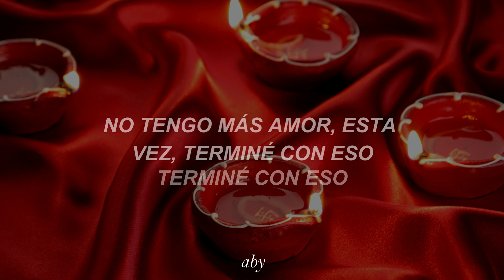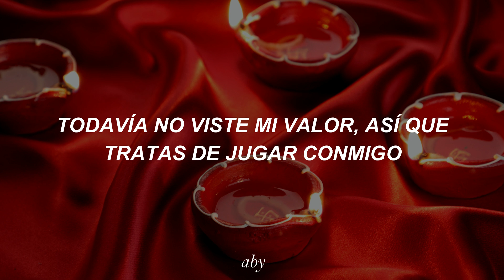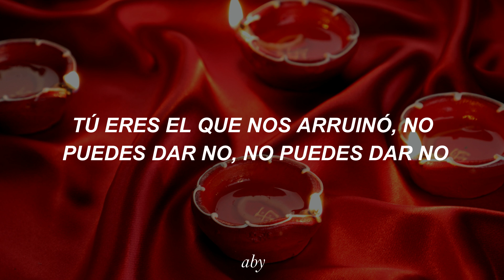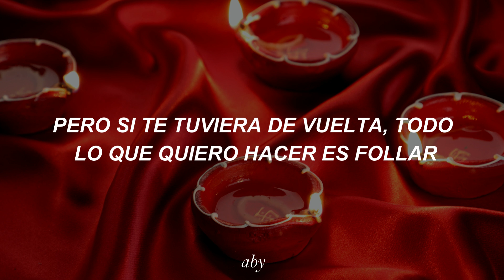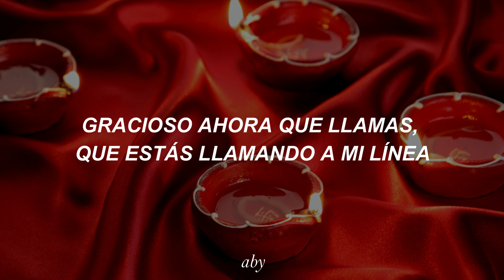Summer Walker, SZA, & Cardi B - No Love (Extended Version) (Sub Español)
Espero sea de su agrado la traduccion, cualquier duda o sugerencia esta abierta la caja de comentarios para ustedes! ❤

Lyrics:
[Intro: Summer Walker]
Oh! Woah!
Oh! Yeah!

[Verse 1: Cardi B, Summer Walker]
Here I Am, There You Are
Falling Out Of Love Again
I Don't Know Just How To Feel Inside
I'll Meet You Where You Are (Are)
I Needed Some Time Apart ('part, Oh! )
'Cause You Been Playing
I've Been Loyal, No Questions
Boy, I've Been Ten Toes Down (Ten Toes Down)
Had Communications With N!ggas
That Wanna Be Around (Be Around)
So I Found It Crazy
How B!tches Is In My Mentions Now (Now)
Nothing That You're Saying Add Up To Me
How I'm Feeling Now (Oh! )
I Just Wanna Be Everything You Need
I Wish You Could See How You Hurting Me
I Got No More Love, This Time
I'm Done With That (Done With That)
I'm Thinking Of Ways That I Can Hurt You Back

If I Had You Back (Back)
I Wouldn't've Did All That (That)
I Would'vе Played It Just How You Wanted To Play It
You Didn't Yet See My Worth, So You Try To Play Mе
But I Was So In Love, Love
That I Just Got A Little Bit Too Complicated

But If I Had You Back
All I Wanna Do Is Fu*k (Fu*k)
Get Drunk (Get Drunk)
Take Drugs (Take Drugs)
(Fu*k Love)
Get Drunk (Oh!), Hop Planes
All Lust, There Will Be No Loving You
It Would Be No Loving You

If I Did It All Again
I Would Give, Like, Ten Percent
You Deserve, Like, Half Of That
I'ma Need My Money Back
I'm Riding Through Your Hood
You Pissed Me Off Again
Finna Let New N!ggas Come Find Me
I've Been Tripping Like
I Don't Got That Designer Pu$$y
All I'm Tryna See Is Your Credit Card
Swipe It All For Me
Get Me What I Want, I Don't Need It
Just CC Me, Just VV Me
Just That D!ck When I Call
(D!ck When I Call)
No More Feelings Involved
I Done Seen All I Need To
Funny How You Say You About Us
You Don't Ever Pull Up On Me
Ut It On Me, Get Me Right (Right)
You The One That Ruined Us
Can't Give No, Can't Give No

Come To Find Out You Weren't Even Worth My Time
Tried To Act Like I Wasn't Good Enough In Your Eyes
Funny Now That You Calling, That You Ringing My Line
Why The Hell Is You Ringing My Line?
Oh! I
Tell Me What's Changed, Is It My Status?
Is It My Fame?
Is It My Pockets? Is It My Change?
Is It My Pride? Is It My Body?
Back Then, "No Show, No Call" Was Your Motto
Only Hit Me Up After The Club And You Off That Bottle
Pu$$y So Good You Thought You Hit The Lotto

Fu*k Love
All Lust, It Will Be No Loving You
It Will Be No Loving You